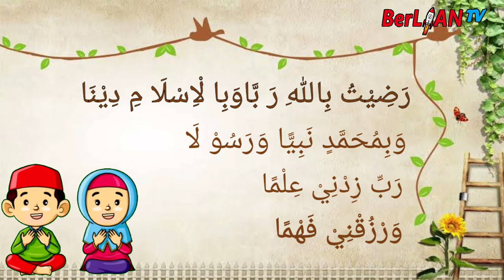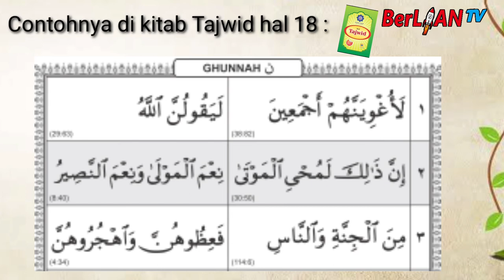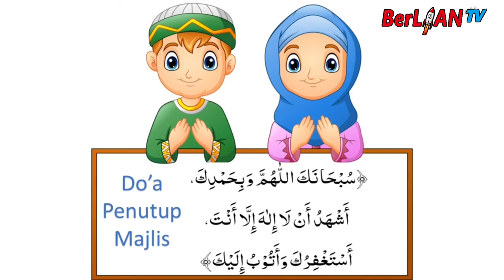Ghunnah Nun Bertasydid - Al Qur'an Kelas 3 SD | BerLIAN School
Assalamualaikum anak-anak mari kita simak pembelajaran Al Qur'an bersama ustadzah Mar'atus Sholihah, S.PdI